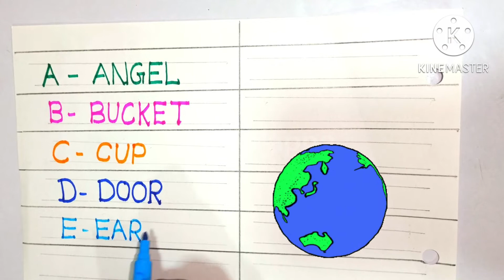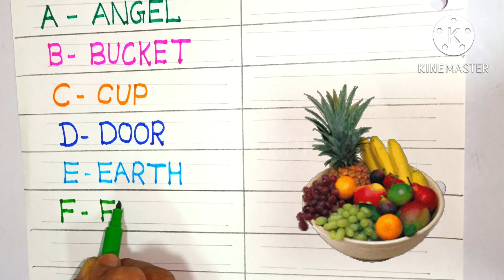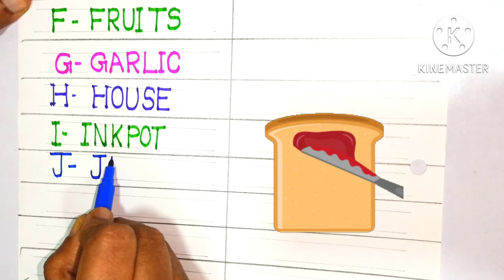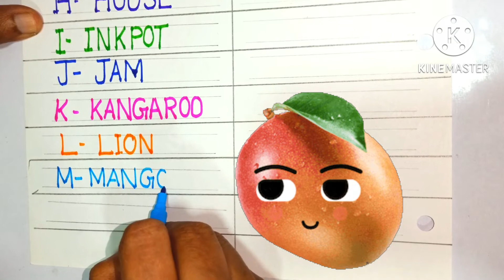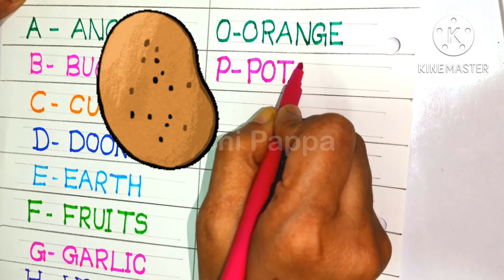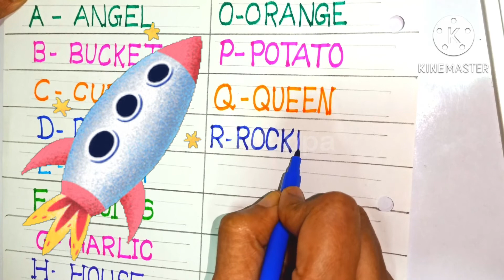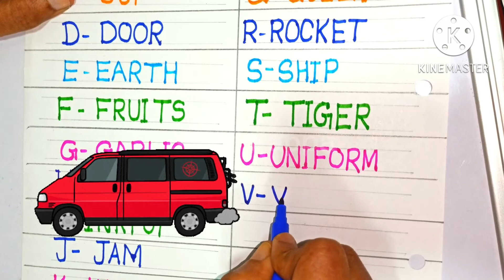Alphabets teaching and writing || Seeni karumbu Pappa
12/8/22
This is a great education tool for children.
Preschool children learning
Primary education for kids
Kids education
Kids learning
Children education
Children learning
Learning for fun
English ,Tamil ,Mathematics ,Numbers Names .